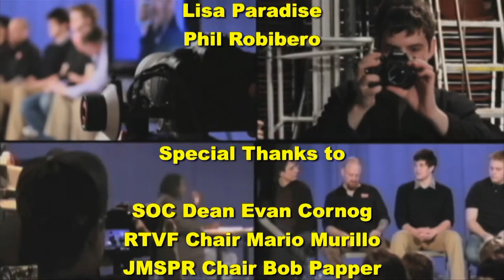Expert panel: Part 4: DSLR-HD: The Cons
If you want to be a better filmmaker, this series of 5 short segments is for you. Interest in DSLRs as HD movie cameras is peaking. The panel of experts, held in Hofstra University's Studio A, Long Island's largest sound stage, focuses a leading-edge critical-eye on this new technology, with pros, cons and a comparison to film. It draws on the practical DSLR experience of SOC faculty, a RTVF major, an alum who is now a DP, the editor-in-chief of Student Filmmaker Magazine, and a team from B & H Photo Video. The 5 segments were produced by Professors Carlo Gennarelli and Randal Hillebrand, and their TV production classes. The event was produced by Professor Skip Blumberg with more than 50 faculty, undergrads and grad students from RTVF TV and Film areas, JMSPR Journalism, HFC, Documentary Filmmakers Club, HTVi and Hofstra Productions.